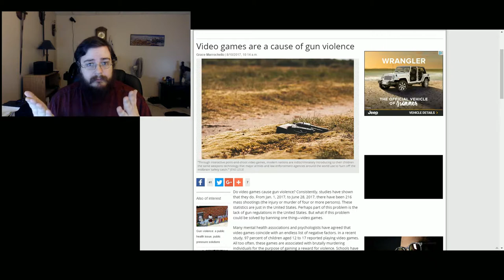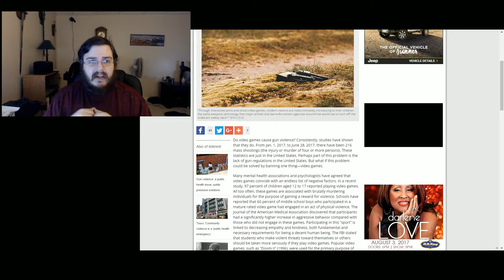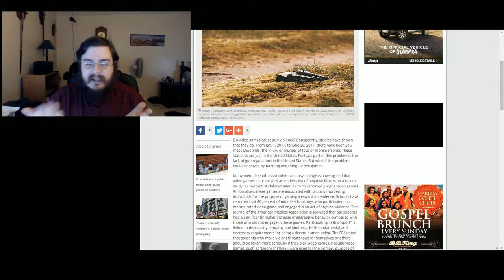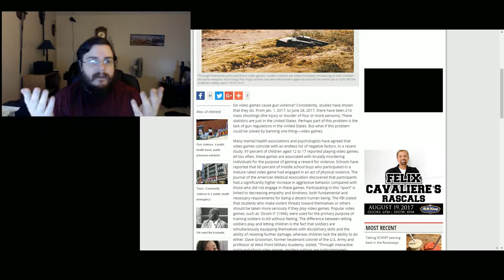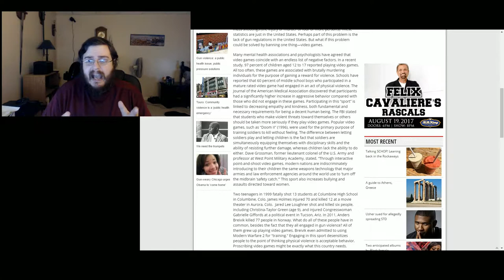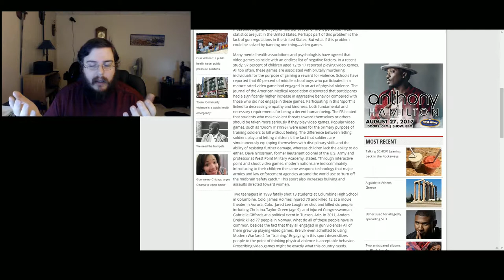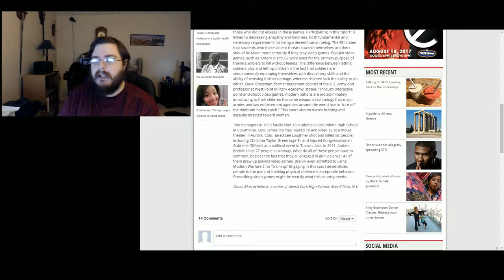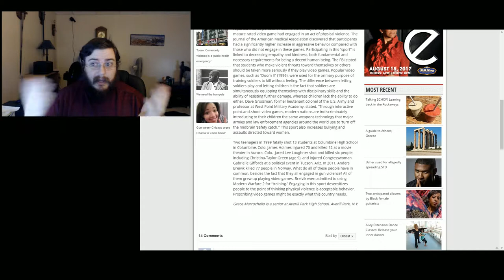Guns and Games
Special thanks to my Patrons:
 Xurrealism1
JhonBishop